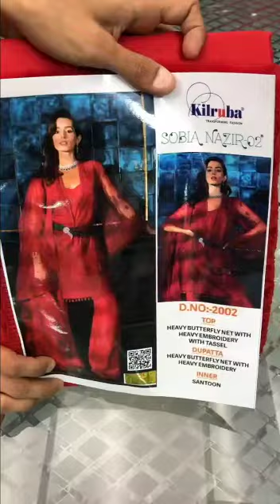Pakistani Suit 8700754840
How to track your parcel? Pakistani Suit 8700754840